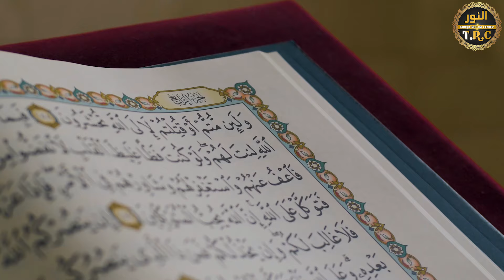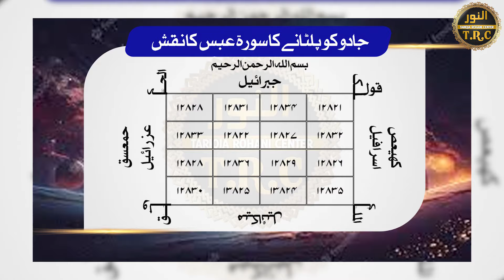Jadu Ko Palatne Ka Khaas Amal || Ab Har Admi k Lye Aasani || Jadu Karne Walay Par Jadu Palat Jaye ga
App is video mein daikh sakain gay,

Topic: ↪►► Jadu Ko Palatne Ka Khaas Amal

About Mufti Asif Saeed:
Sheikh Tariqat and Khalifa Mian Huzoor Asif Saeed Tariqi Qadri Shazli Abu Alai Jahangiri is a great and eminent spiritual scholar, teacher of thousands of practitioners and caliph of Mian Huzoor.
Magic giants demonic demons are the most expert agents of spiritual healing and Istikharah of any kind of closure.
Get in touch with any of your spiritual issues.
To pay Zakat on online spiritual course scholarships and become an expert spiritual healer, visit this official YouTube channel and get the benefits.

About Noor-ul-Quran Islamic Academy:
It is a great institution in which about 350 boys and girls are receiving Shariah rules of Quran memorization and recitation courses.
Support the Al Noor Welfare Foundation in promoting education
With Rs. 2,000 a month, you can sponsor a child's education
Send funds to us. In account number

Title Name :
MUHAMMAD ASIF
TOWN KARACHI
CODE 1497